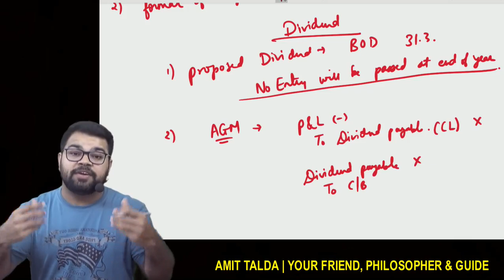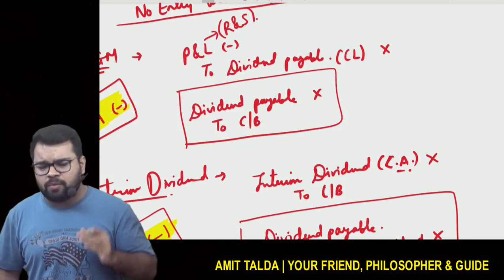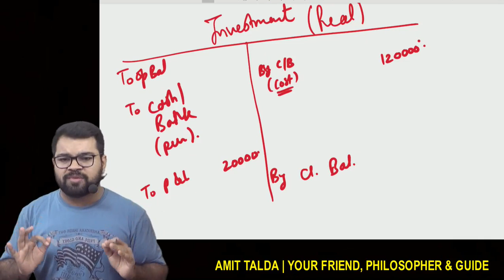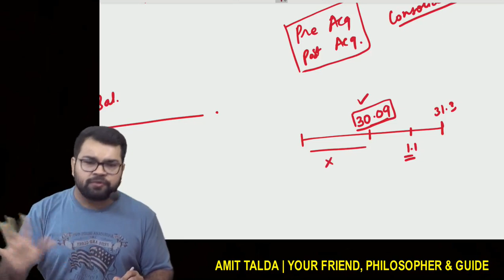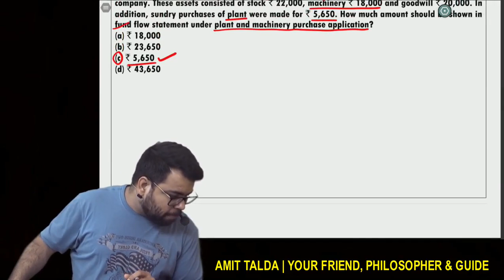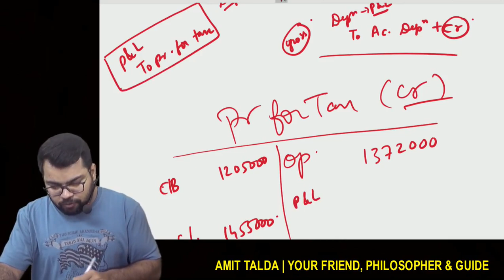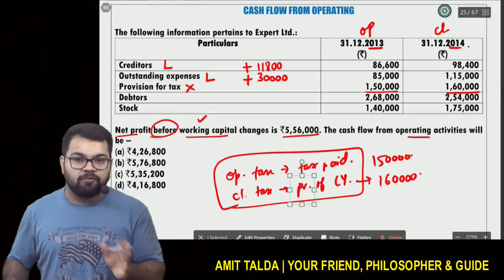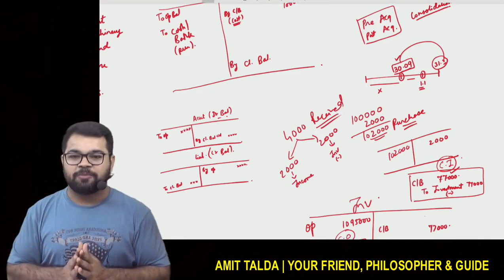CMA Revision Class - 4 | Cash Flow Statement - 2 | CS Executive | CA Amit Talda